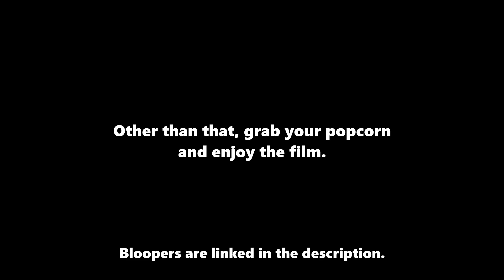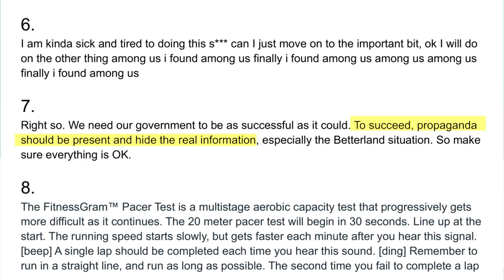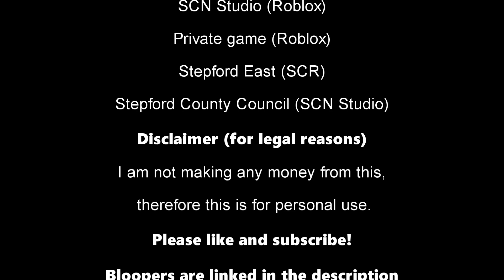The Bodin Disaster 2 (ft. DwellerPlayz, SquadFam9000 + more)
This is an SCR short film, a sequel of The Bodin Disaster.

Cast:
@DwellerUK - Stepford Correspondent
@SquadFam9000 - Joris Bohnson
@Trainspotting_Mayhem  - Reporter
@VexSG  - Protestor 2
ThatOneTrainspotter - CEO of Transport for Stepford
AmazingA - Leader of Betterland (James Stepford)
@TrainStuff  - Protestor 1
Pengtastic - Pingu Penguinson
@Electro Stefan  - Protestor 3
AphaGoodies - Floor Manager
@JuliosStuff  - Joe
@TransportFan01  - Kyle
@ReddingtonRBLX - the guy who failed to show up
CDST Members - Crowd